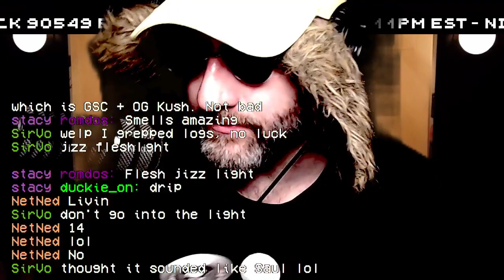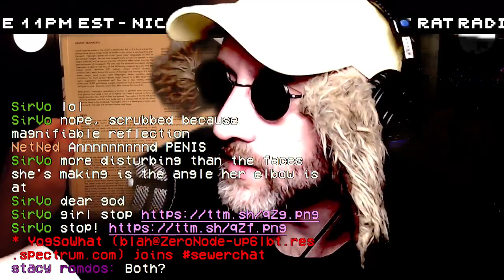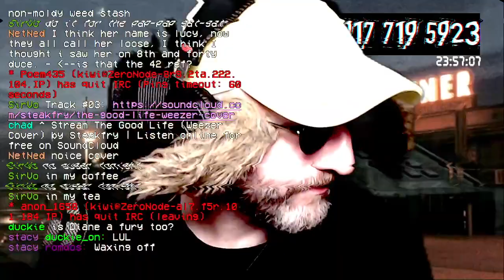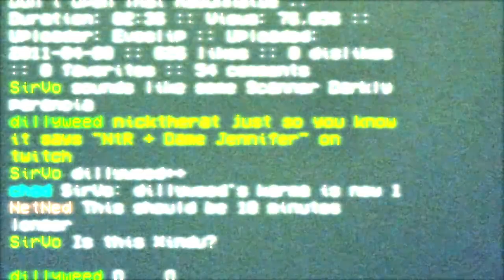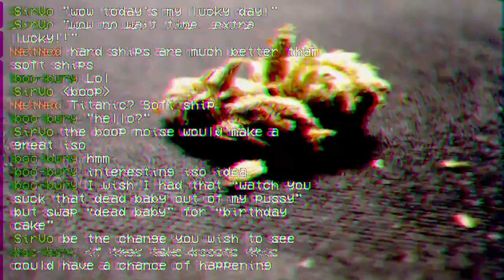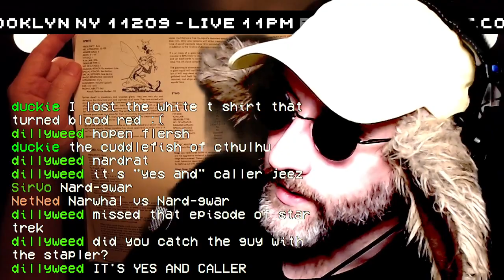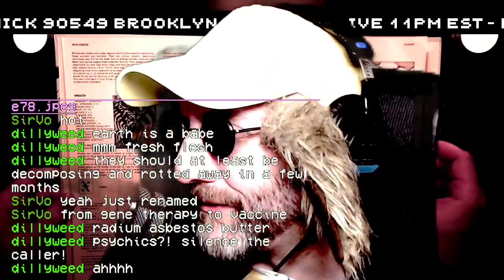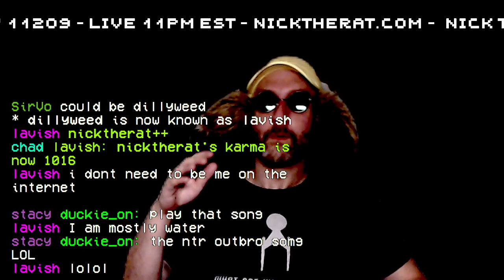Nick the Rat - 351 - Nope Fone